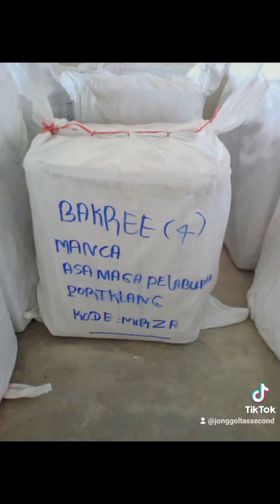Bongkar isi gudang bal tas thailand kamboja | Wa|0812.8179.4626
Yg berminat boleh pesan
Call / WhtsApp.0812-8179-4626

▶LOKASI
▶TANJUNG BALAI KEC. DATUK BANDAR
▶JLN HUSNI THAMRIN BLOK A NO 80